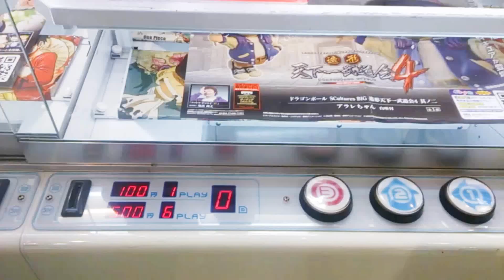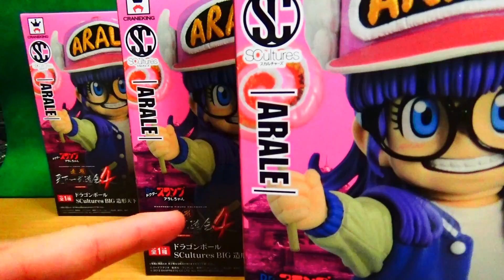UFOキャッチャー【ドクタースランプ＆セーラームーン】Dr. Slump Sailor Moon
2014新商品のUFOキャッチャーをやってきました(∩´∀｀)∩
最近は昭和世代の商品が多いですね( ﾟДﾟ)お金がﾌﾞｯﾄﾋﾞｰ
アラレちゃん月野うさぎ懐かしすぎるｗ